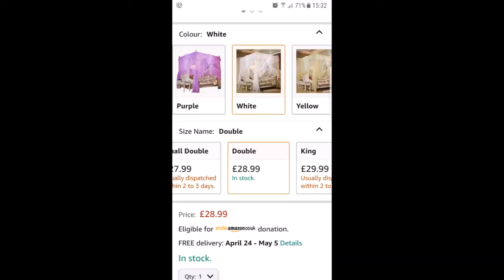Four Poster Bed - Strictly Beds & Bunks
Four poster bed by Strictly Beds & Bunks Ltd